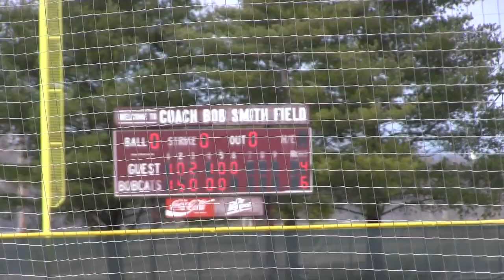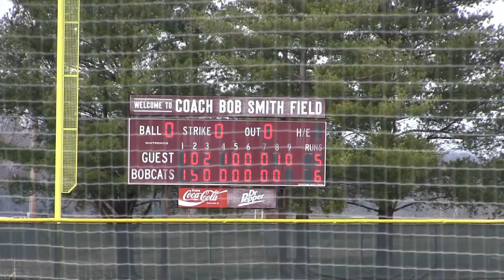College of the Ozarks Baseball 6 - William Woods 5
Bobcat highlights from their ball game with the Owls.